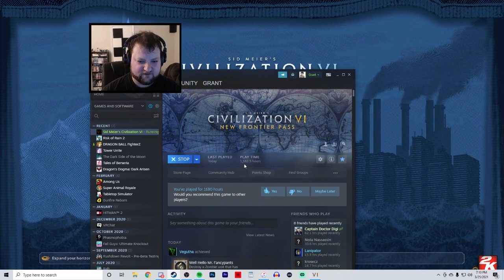War of Passive Aggression | Civ VI Multiplayer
Can we convince Quinn we could be two great tastes that go together instead of against each other? Can we slay the great Crab Cult across the pond if we put our differences behind us? Was it ever NOT My City?